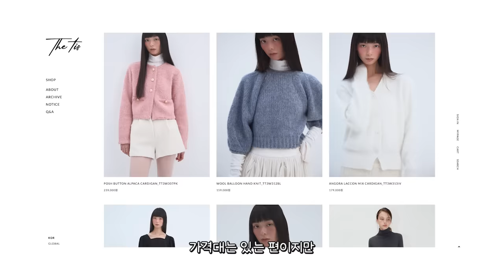🏆2023 인생 연말결산🏆요약: 한 건 없고 먹고 쓰기만 했다